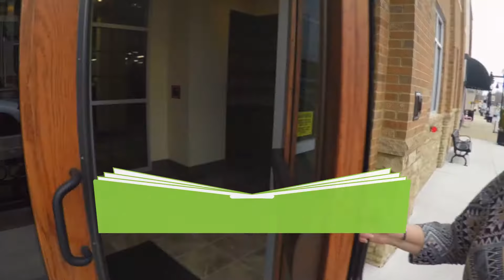Monday Minute (10/26/2020)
Jennifer has a great horror/thriller movie recommendation for you this Monday morning, just in time for Halloween!